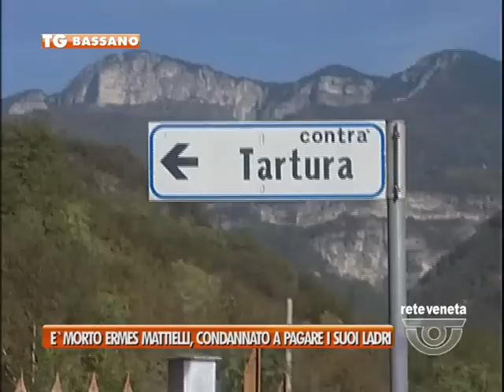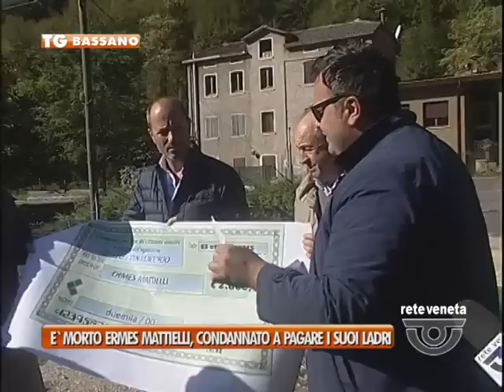BASSANO TG - 05/11/2015 - E’ MORTO ERMES MATTIELLI, CONDANNATO A PAGARE I SUOI LADRI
BASSANO TG (giovedì 5 novembre 2015) - Non ha retto il cuore di Ermes Mattielli, il rigattiere di Arisero, condannato a risarcire i ladri sorpresi i ladri nella sua proprieta’.
Mattielli si e’ spento oggi a Vicenza.